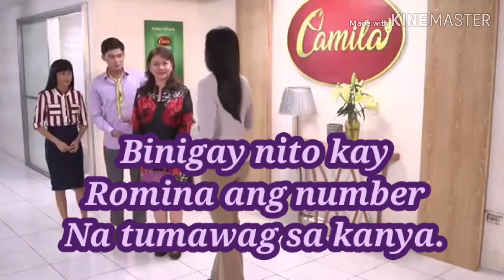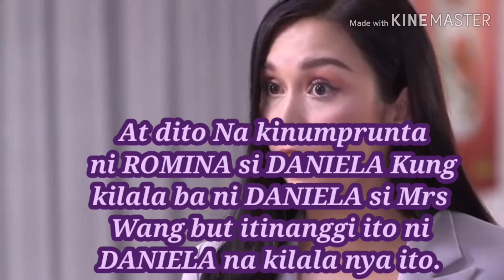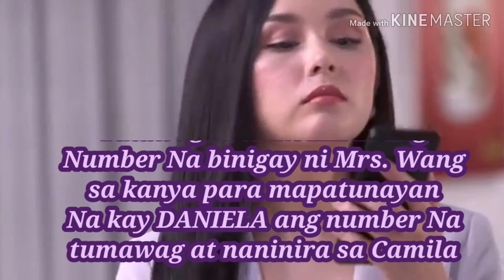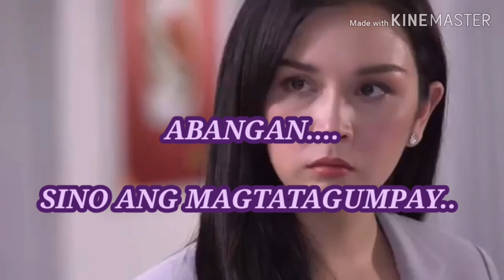ROMINA NALAMAN.. SI DANIELA MAY KINALAMAN SA PANINIRA SA CAMILA SARDINES /January 14,2020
2.  "its fair use" No copyright is claimed and to the extent  that material may appear to be infringed , I assert that such alleged infringement is permissible under U.S. and Philippine copyright law. If you believe material have been used in an unauthorized manner, please contact the poster.
3. This Video is not associated with any company or products mentioned on the video.
4. No intention to infringe photos or audio used in this video.